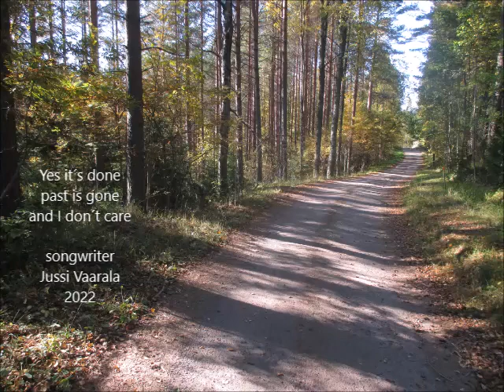Yes it's done, past is gone, and I don't care, songwriter Jussi Vaarala 2022